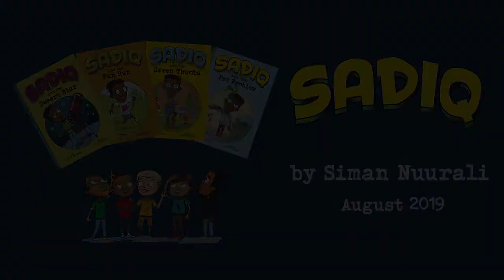Sadiq Series Trailer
Trailer for the Sadiq book series written by Siman Nuurali and illustrated by Anjan Sarkar. Trailer produced by Book Buddy Media.